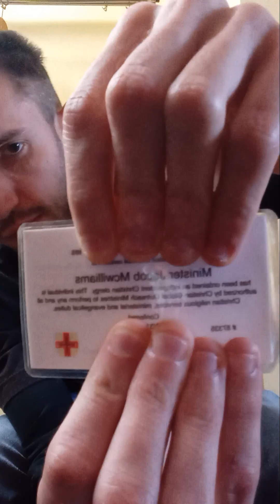The modern day Pharisees and scholars don't want you to know this biblical truth I'm exposing.